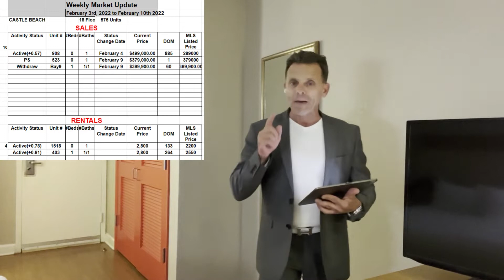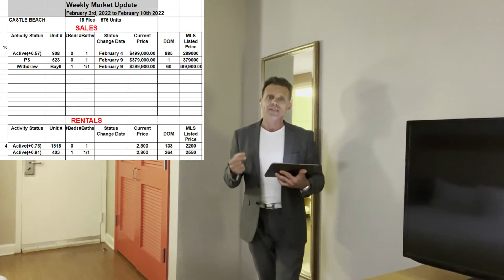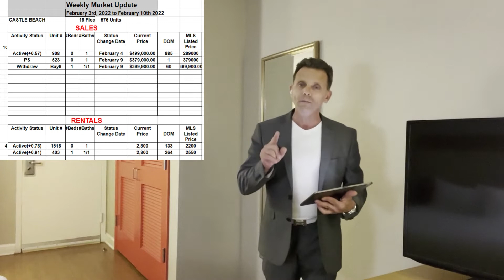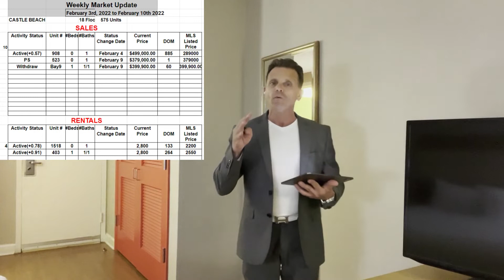Castle Beach Actualisation de la Semaine du 3 février 2022 au 10 février 2022